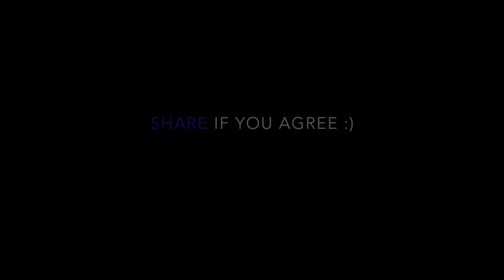Headphones can be Dangerous | Funny Videos 2020 | Shafin JakaRia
This is my 1st funny on this channel. Dedicated to all the SSC passed\failed brothers and sisters.

My Vlogging Gears :
Canon 750d (Main Camera)
Canon EF-S 18 - 55mm
Galaxy Note 8 (Optional)

Laptop I Use :
HP Pavilion
Model : 15-cc616TX

Software I Use :
Fillmora 9
Adobe Primer Pro

Microphone I Use :
Boya - MM1